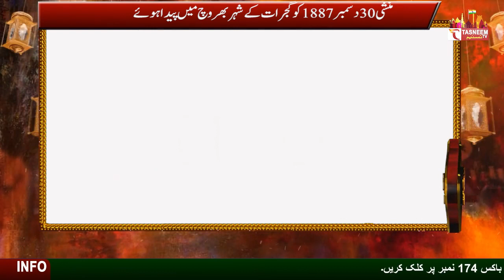Kanaiyalal Maneklal Munshi || Tasneem TV